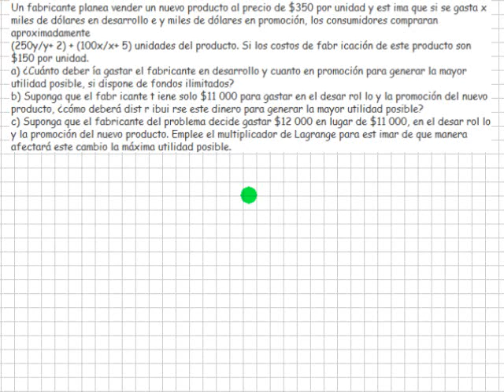PROBLEMA DE OPTIMIZACIÓN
Un fabricante planea vender un nuevo producto al precio de $350 por unidad y estima que si se gasta x miles de dólares en desarrollo e y miles de dólares en promoción, los consumidores compraran aproximadamente
(250y/y+ 2) + (100x/x+ 5) unidades del producto. Si los costos de fabr icación de este producto son $150 por unidad.
a) ¿Cuánto debería gastar el fabricante en desarrollo y cuanto en promoción para generar la mayor utilidad posible, si dispone de fondos ilimitados?
b) Suponga que el fabricante tiene solo $11 000 para gastar en el desarrollo y la promoción del nuevo producto, ¿cómo deberá distribuirse este dinero para generar la mayor utilidad posible?
c) Suponga que el fabricante del problema decide gastar $12000 en lugar de $11 000, en el desarrollo y la promoción del nuevo producto. Emplee el multiplicador de Lagrange para estimar de que manera afectará este cambio la máxima utilidad posible.